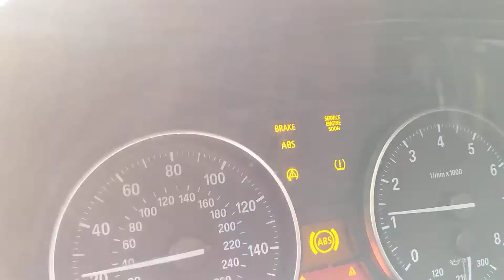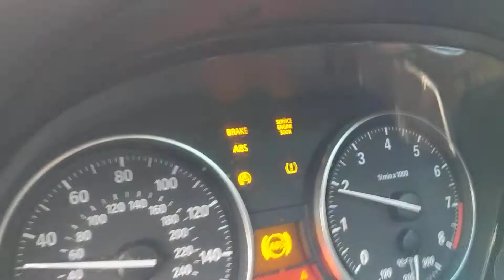DME repair man needed!!!!!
Sorry for the lack of excitement, I'm posting this to show a couple things. Why I haven't made many running videos, haven't been able to make the drive to Mexico because as you can see, the dash is lite up like a Christmas tree. Lucky this isn't the DME I'm needing repaired, the DME in the video is out of another car, hince the lights. I sent my DME off for repair got it back and it turns over but it it doesn't start. Let me know if you know of anyone knows a good DME/ECU repair.  Wanting to get them fixed ASAP. I'll have more running and cars and coffee video's coming soon